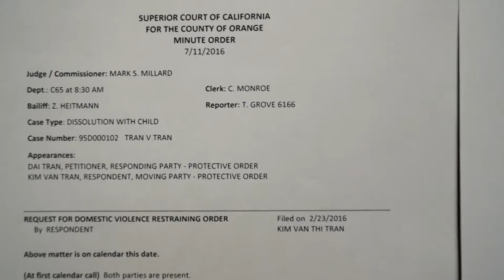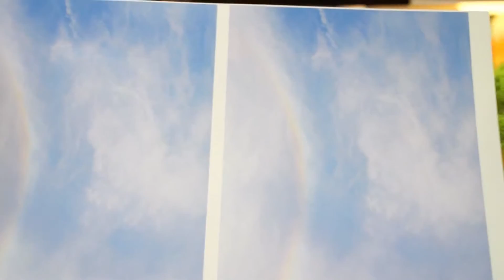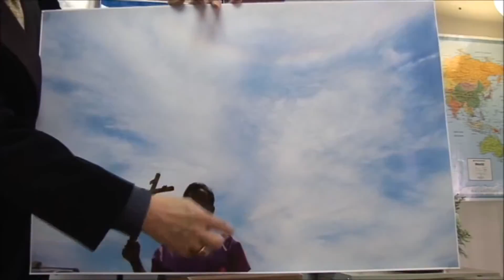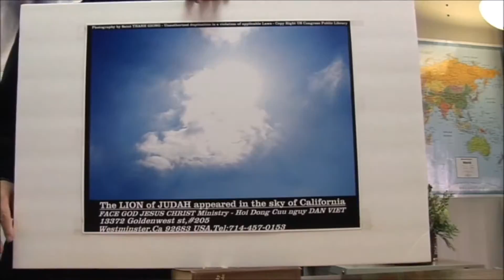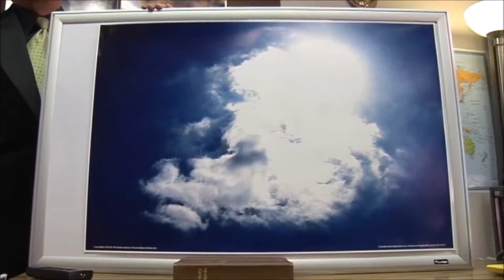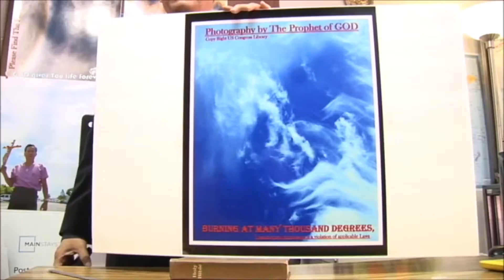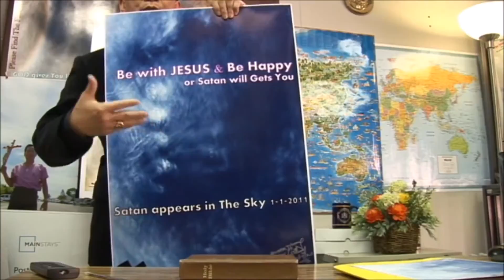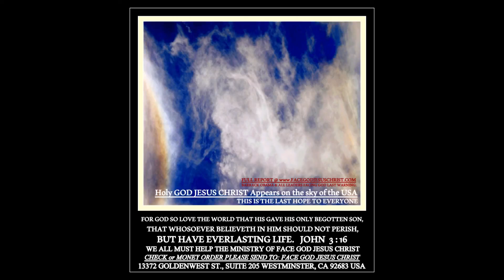FACE GOD JESUS CHRIST BE SAVE or SATAN WILL GET YOU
FACE GOD JESUS CHRIST BE SAVE or SATAN WILL GET YOU. CHÚA GIÊXU HIỆN RA TRÊN MÂY.